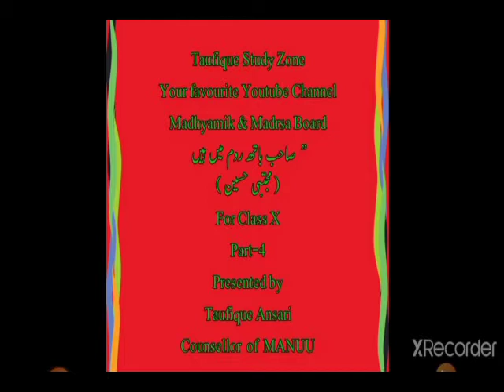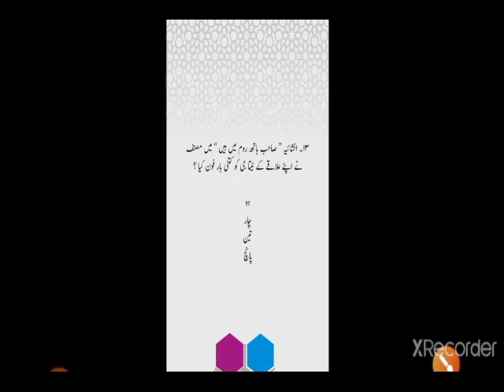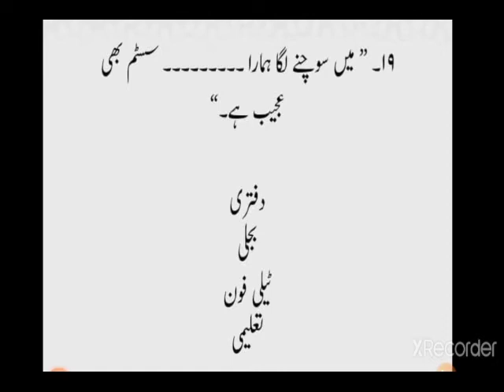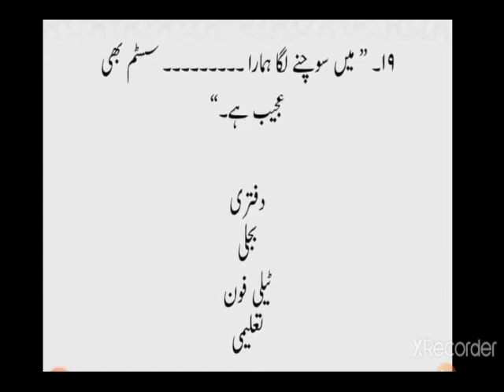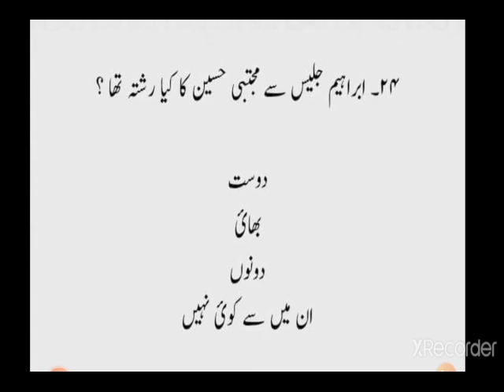Most important objective questions of Madhyamik & Madrsa Board for class X Part-4